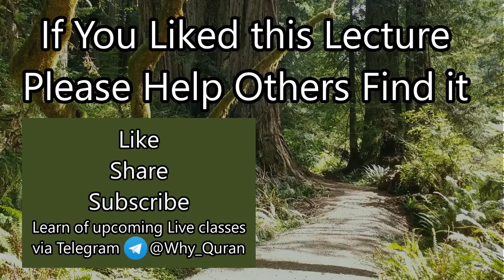[5b] How to Treat Non-Muslims | Surah Hujurat (#49) Tafsir | Sheikh Azhar Nasser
Verse 13 of Surah Hujurat establishes the importance of upholding the best of conduct when dealing with others, whether they are Muslim or not